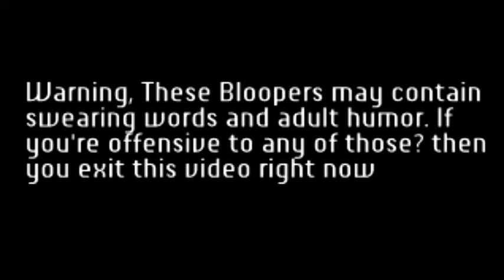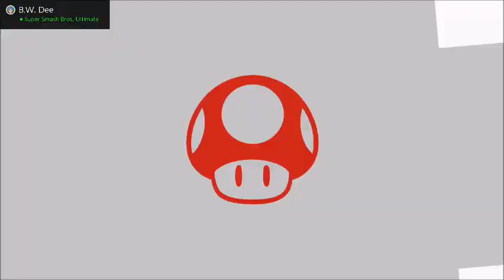Super Smash Bros. Ultimate - Rage Quit Compilation 17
I even found some salties from Online Tournament 1 on 1 after I'm taking a break from Quickplay Mode: Elite Smash. My friend asked me "is this salt never end in this game?". I would say no.

Submissions:
IrisGardevoir
Palutena
SONIC THE OVERLORD
Darion Dayson
GrandStarLuigi

Nintendo Network for Wii U ID: Hoangan

Nintendo Switch Friend Code: 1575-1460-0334